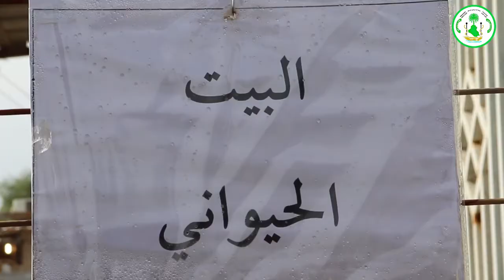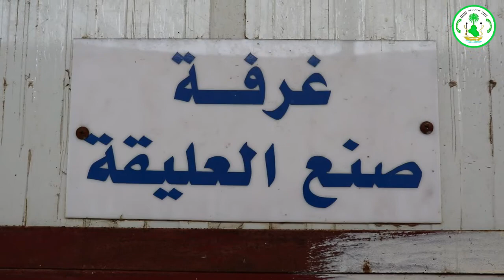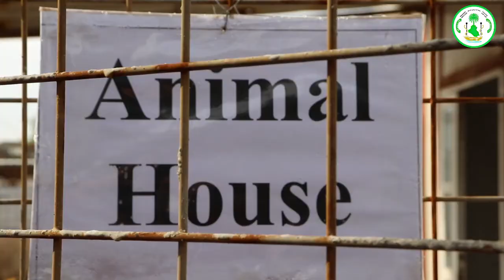تقرير فيديوي عن البيت الحيواني في كلية الطب جامعة البصرة